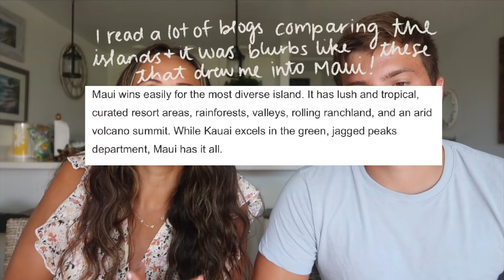HOW TO LIVE IN HAWAII FOR ONE MONTH || housing, transportation + planning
Hi everyone! We are Dylan and Kryslin.

We just graduated from college in May and decided to take a month long trip to Hawaii before starting work, and we wanted to share our experience! We talk about selecting housing, transportation tips, things we packed and didn't necessarily need, and how we planned what we wanted to do while there! Hopefully this video helps you if you are planning a longer stay in Hawaii! Comment any questions or tips that helped you!

Timestamps:
00:00 - Intro
02:22 - Housing
06:22 - Transportation
10:10 - Packing
12:23 - Planning
16:56 - Adjustments/What we'd do differently